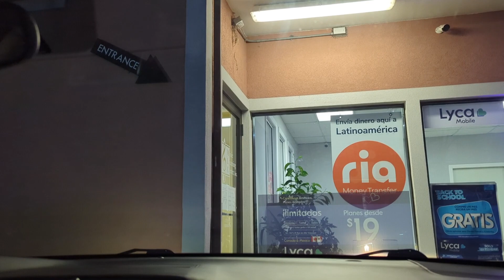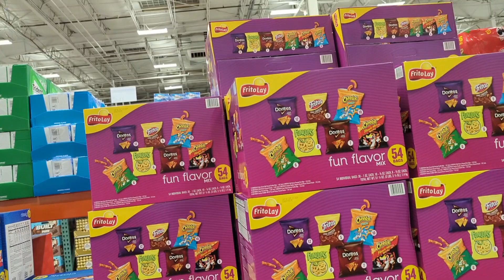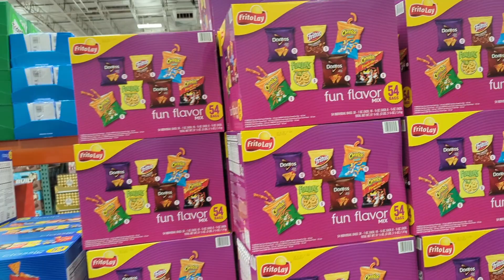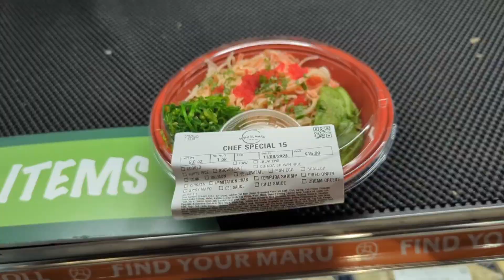แม่ปราง&น้องณลิน นาน ๆ ทีจะได้เพื่อนไปเดินช้อปปิ้งตามร้านค้าต่างๆ ค่ะแล้วเปิดถุงช๊อปกันค่ะ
แม่ปราง&น้องณลิน คนไทยที่มาใช้ชีวิตครอบครัวในอเมริกาค่ะ วันนี้พาเดินช้อปปิ้งแล้วเปิดถุงช๊อปกับแม่ปรางค่ะ ขอบคุณมากค่ะทุกคนที่รับชมค่ะ